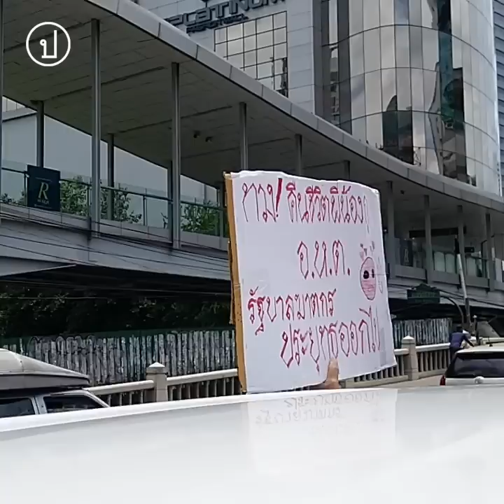“เราต้องการวัคซีนที่ดี” เสียงสะท้อนจากผู้ชุมนุม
ม็อบ1สิงหา CarMob ทั่วไทย ไล่ประยุทธ์ ณ สี่แยกราชประสงค์ ฟังเสียงสะท้อนผู้ชุมนุมที่ได้รับความเดือดร้อนจากสถานการณ์โควิด-19 และวัคซีนที่ยังมาไม่ถึงพวกเขาสักที

“เอาเงินซื้ออาวุธมาซื้อวัคซีนยี่ห้อดีๆฉีดให้ประชาชนจะดีกว่าไหม”

“ผมอยากไปฝั่งลาว ใกล้บ้านผม ผมอยู่มุกดาหาร ประเทศลาวฉีดไฟเซอร์ ฟรีด้วย”